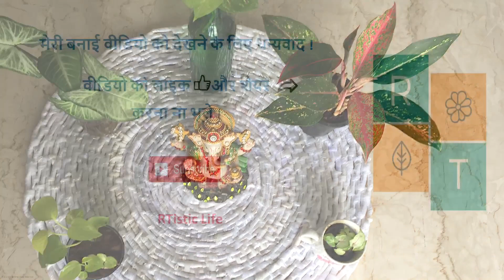पोलीथीन का बहुत ही सुन्दर इस्तेमाल